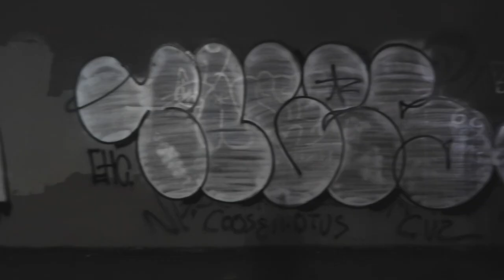Yellow.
It is evoked by light with a dominant wavelength.

Orange.